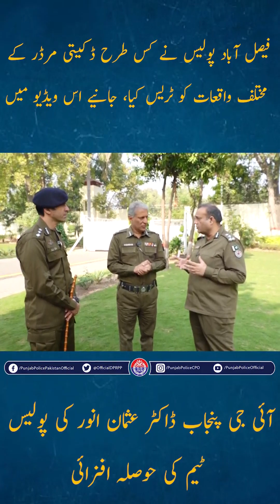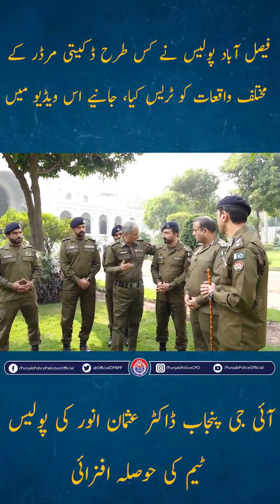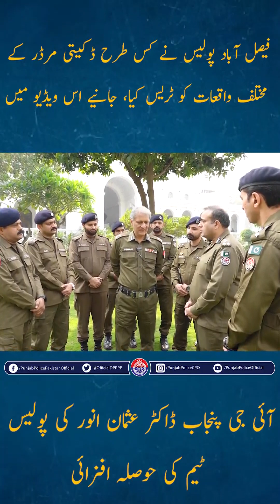Faisalabad Police Traced Case of Dacoity with Murder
ڈکیتی مرڈر ایک ایسا گھناؤنا جرم ہے جو نہ صرف مدعی مقدمہ کے لیئے شدید رنج کا باعث بنتا ہے بلکہ پولیس کے لیئے بھی ایک پچیدہ اور چیلنج سے بھرپور کیس ہوتا ہے۔ ایسا ہی ایک وقعہ فیصل آباد میں نجی کمپنی کے گارڈ کے ساتھ پیش آیا جسے دوران واردات گولی مار کر شہید کر دیا گیا۔ بظاہر بلائنڈ مرڈر نظر آنے والے اس ڈکیتی مرڈر کیس کو اے ایس پی اویس اور ان کی ٹیم نے جائے وقوعہ سے برآمد ہونے والے ایک فون کی مدد سے کیسے ٹریس کیا، آئی جی پنجاب ڈاکٹر عثمان انور اور فیصل آباد پولیس کے اعلی افسران کے درمیان ہونے والی اس گفتگو میں جانیئے: